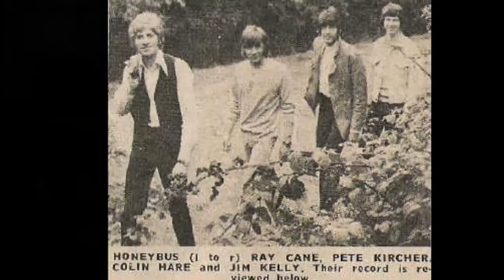The Honeybus - Ceilings No 1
Honeybus were a 1960s pop group formed in April 1967, in London. They were best known for their 1968 UK Top 10 hit single, "I Can't Let Maggie Go". Wikipedia